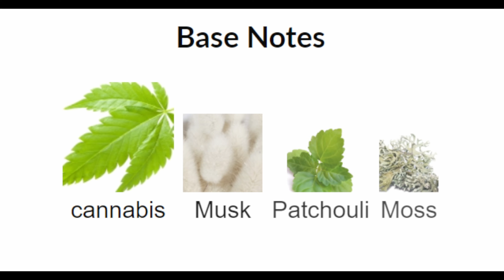M. Micallef DesirToxic L'Intense Review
My Equipment for Filming:
Sony Z1 E2